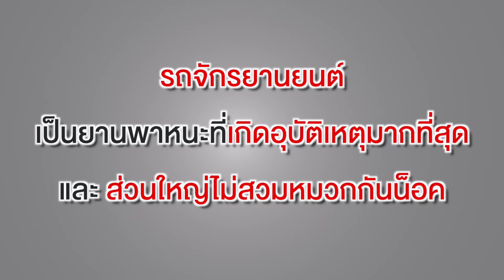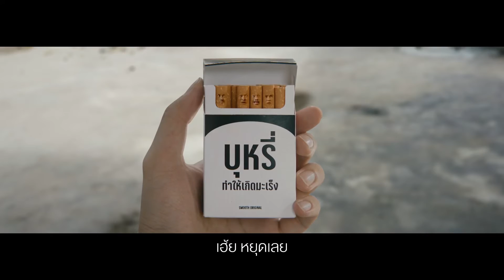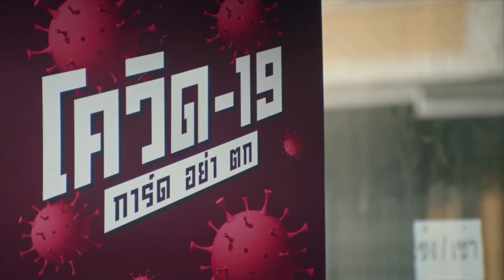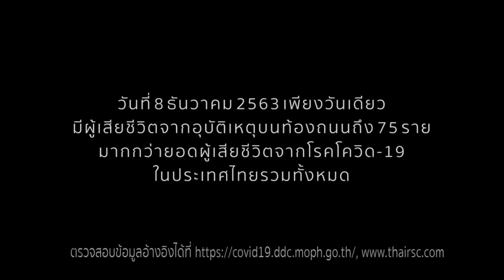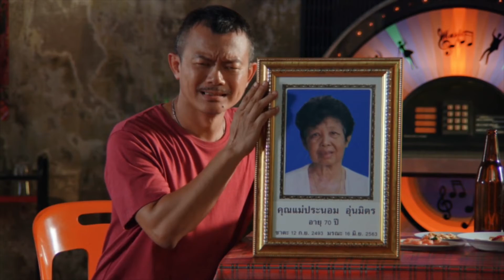สิรภัทร บุญรอด "AXIS" l ฮัลโหลเพื่อน l 10-04-64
รายการ ฮัลโหล..เพื่อน
📍สิรภัทร บุญรอด นักแสดง/ศิลปิน วง "AXIS" ที่จะมาแชร์ประสบการณ์เรื่องเล่าสาระความรู้บวกกับเล่นเกมแข่งพิธิกร Win✔ หรือ Fail❌ แบบนี้บันเทิงแน่นอน